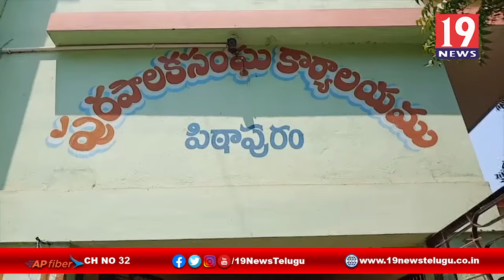పిఠాపురం సచివాలయ సిబ్బంది పని తీరుపై ఆరా తీసిన జాయింట్ కలెక్టర్ చేకూరి కీర్తి -తూర్పు గోదావరి జిల్లా